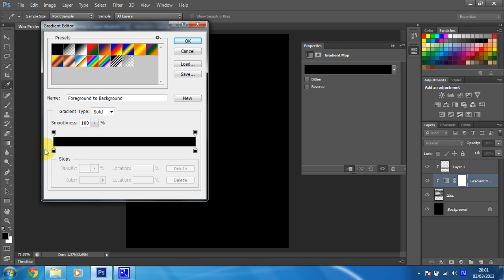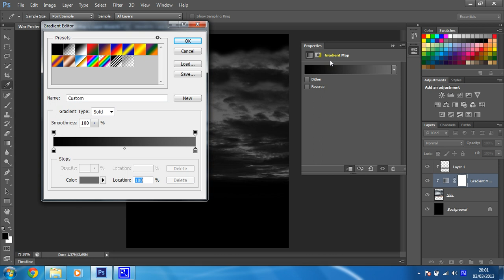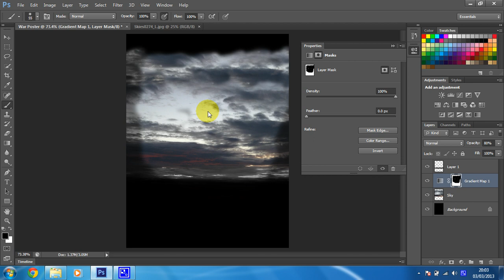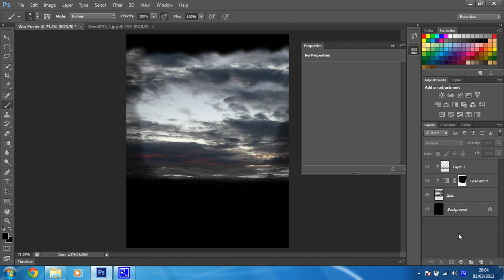Create a war scene with stock images - Photoshop CS6 tutorial - Part 4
In this step you will use the clone stamp tool to make the sky a little more interesting. You will then create a new gradient map adjustment layer to further change the colours of the sky